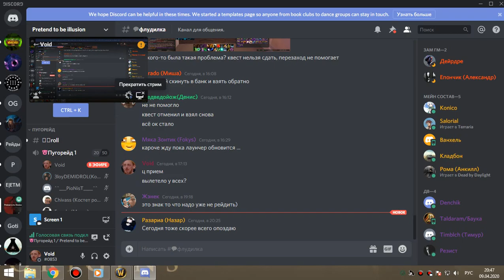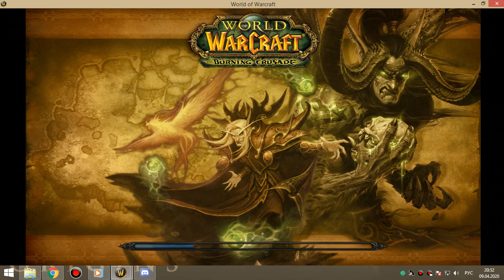оня+ик 25 сова+бдк 09 04 20